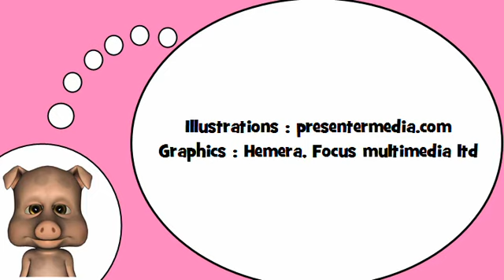Sto imparando francese = le vocali francesi